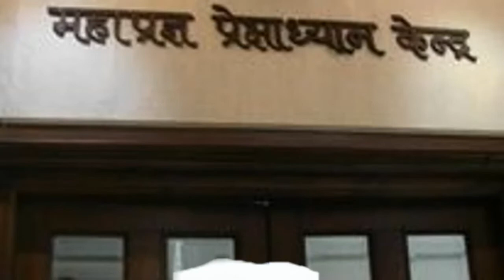पंच परमेष्ठी ध्यान By Anandmal Sethia